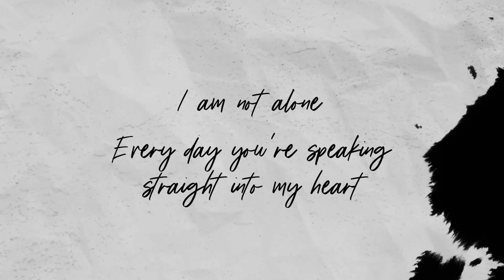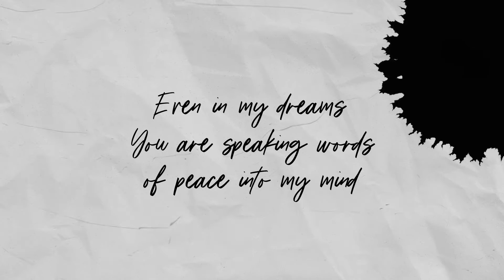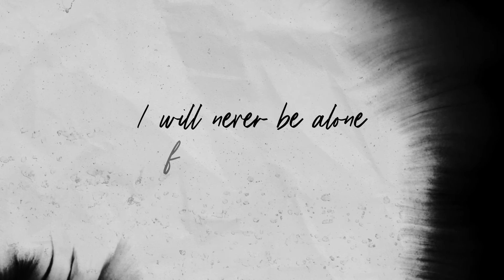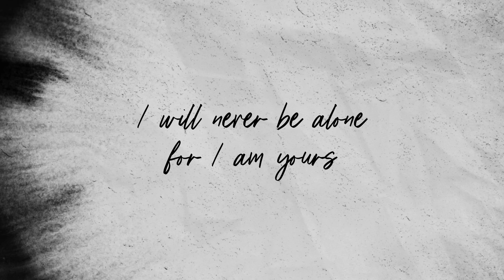Forever Yours (Lyric Video) - Worship for Everyone [Nick & Becky Drake] OFFICIAL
ForeverYours
Worship For Everyone, Nick and Becky Drake
Writers: Nick Drake, Becky Drake